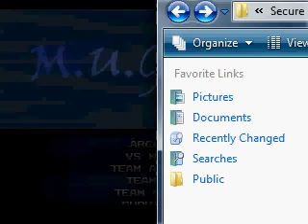Michael Jackson's M.U.G.E.N Mash up!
Michael Jackson fights random oppenents.You might here me (i call my dogs name)